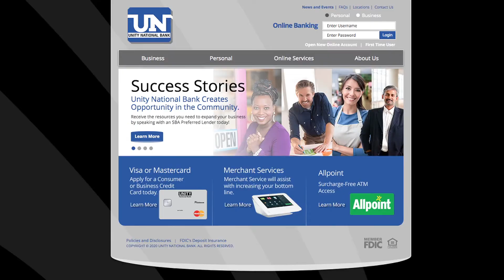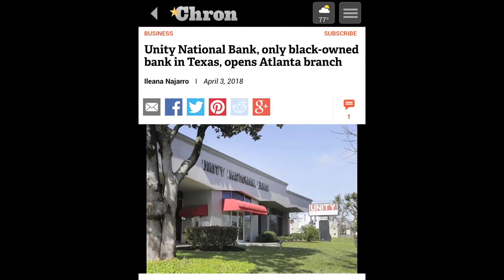ORR Unity National Bank